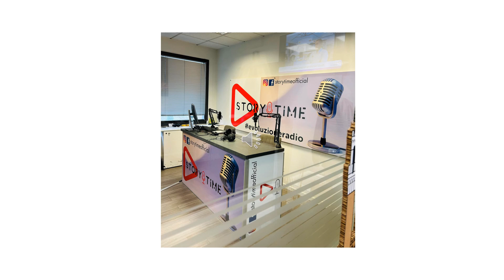Intervista a Fabio Chinellato su Radio Canale Italia 30 10 2023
L’intervista a Fabio Chinellato di "InfoCanarie" (InfoCanarie Promotion and Consulting) su Radio Canale Italia dello scorso 30 Ottobre è ora ascoltabile anche tramite piattaforme e social.
Con grande piacere siamo stati invitati a raccontare la nostra storia Aziendale, la Mission ed i servizi che “InfoCanarie” eroga dal 1999 a favore di investitori ed imprenditori interessati ad investimenti immobiliari ed avviare operazioni di Internazionalizzazione, attività imprenditoriali ed economiche alle Canarie.